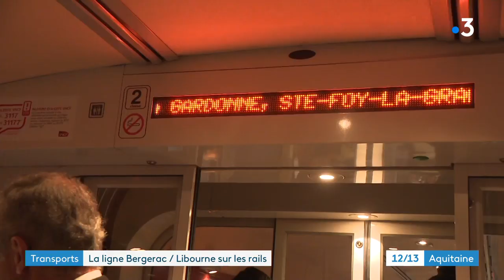La nouvelle ligne Bergerac Libourne inaugurée ce vendredi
Près de quatre semaines après la reprise du trafic, la ligne Bergerac Libourne a été officiellement inaugurée ce vendredi.